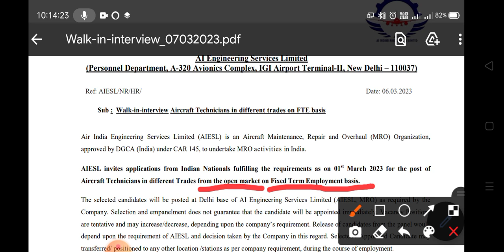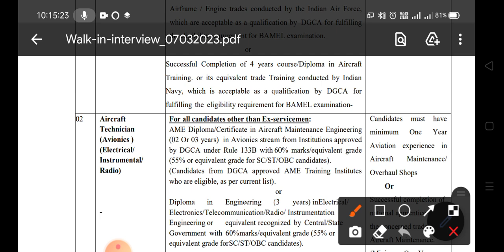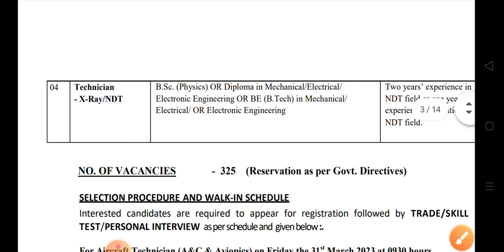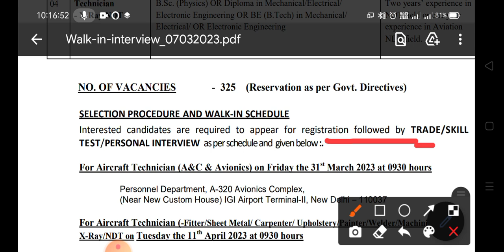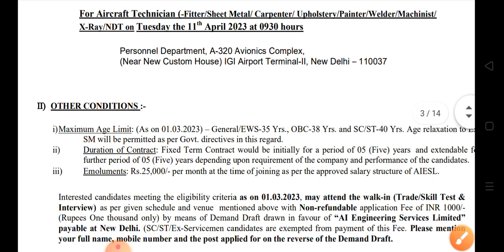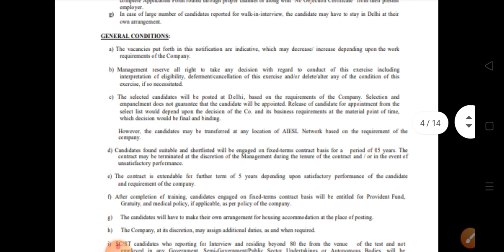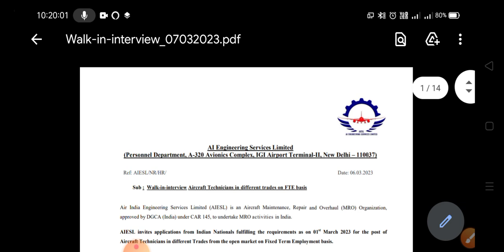AI Engineering Services Limited Recruitment 2023 | New Delhi Airport bharti ITI, Diploma,BE,B Tech,